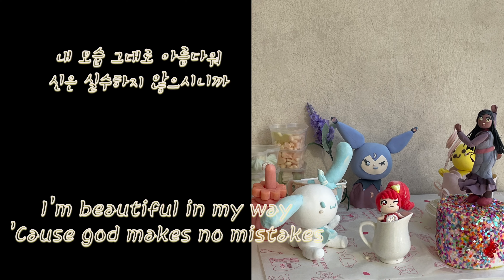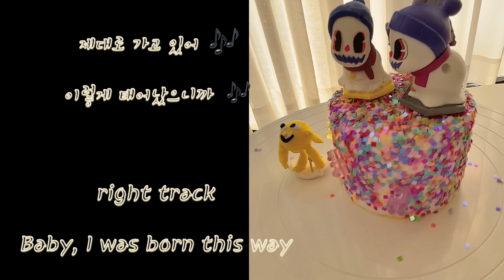what I made with a clay that my kid threw away / 아이가 놀다가 버린 클레이로 만든 것들 / 🎶Born this way /레이디 가가 /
오늘은 아이가 놀다 버린 클레이 짜투리 영상들 모아서

제가 좋아하는 레이디 가가의 born this way를 씌워 봤어요.

새 취미를 갖는 것은 새 친구를 사귀는 것처럼 즐거운 일인데요

다른 도구 없이 맨손으로 가능하고, 재활용도 가능한 클레이 놀이

여러분도 한번 떠나 보실래요 💕